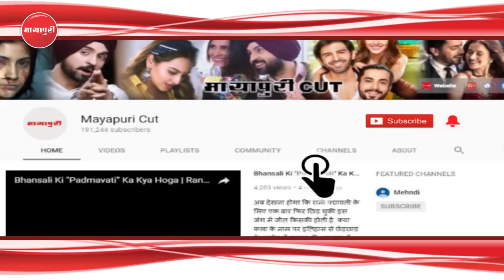"Chris Gayle" Ko Hua Hariyanvi Dancer "Sapna Choudhary" Se Pyar | Teri Aakhya Ka Yo Kajal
वेस्ट इंडिज प्लेयर और आईपीएल में किंग्स इलेवन पंजाब की तरफ से खेलने वाले क्रिस गेल का एक डांस वीडियो वायरल इन दिनों सोशल मीडिया पर तेजी से वायरल हो रहा है। इस वीडियो में गेल सपना चौधरी के गानों पर ठुमके लगाते नज़र आ रहे हैं। क्रिस गेल अपने फैंस को एंटरटेन करने में कोई कसर नहीं छोड़ते हैं।